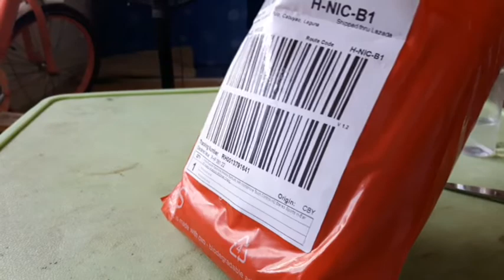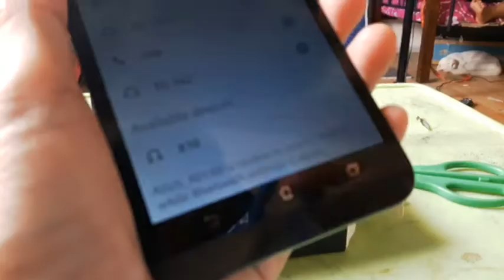UN-BOXING WIRELESS EARPHONES'S (HGD-X10)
Bluetooth earphones from
LazMall - Lazada